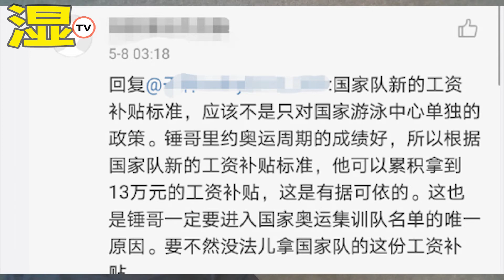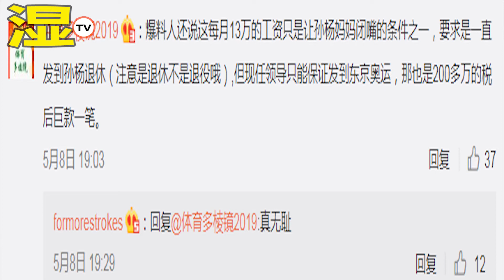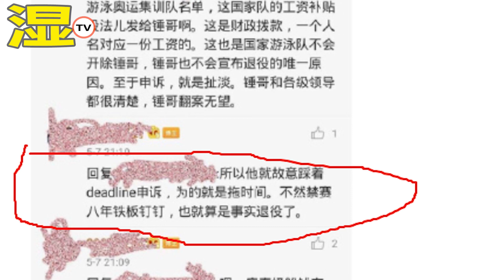网曝孙杨现在仍领13万月薪，孙母与游泳队领导的内幕交易究竟是什么？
麦克风品牌（microphone）：

博雅m1

欧达枪麦

5月9日消息，近日，游泳奥运冠军孙杨又被曝出被国际泳联禁赛之后，仍然入选国家队集训名单，引起巨大争议。而据网友最新爆料，孙杨目前仍从游泳队领工资，每月13万，一直到东京奥运会2021年7月23日开赛。

2月28日，被国际体育总裁法庭判决败诉之后，孙杨被禁赛8年，立即执行。虽然孙杨已经提出上诉，但目前他已经开始被禁赛。

此前曾有媒体曝出一份国家队集训通知，列出了在4月1日至6月30日将分别在浙江和北京参加三个月集训的队员以及教练员、工作人员的名单。孙杨的名字赫然在列，他将在家乡浙江参加集训。

而随后中国游泳协会宣布该公文已作废。

今天上午，《西安晚报》体育记者贺晓龙在微博转发了一则网友爆料，孙杨为何在禁赛后还被列入国家游泳队集训名单，这是孙杨母子为了每月13万的训练津贴，而与国家游泳队谈好的条件之一。贺晓龙喊话游泳中心：出来辟个谣吧。

网友formorestrokes爆料称，为什么孙杨一定要进集训名单，因为不进名单就无法领导每月13万元的游泳队工资。

所有入选国家队的运动员，都可以根据各自在里约奥运周期4年内的比赛成绩，拿到相应的国家队工资补贴。

国家队其他队员，譬如徐嘉余、汪顺每个月工资可以拿到4万到5万，而孙杨的成绩最好，因此可以拿到13万的工资补贴。

据悉，孙杨母子原本提出的条件是这份工资拿到孙杨退休，但是现任领导无法保证，只能先确保到东京奥运会，由于东京奥运会推迟到明年，因此孙杨可以多拿1年的工资，累计可以达到小200万元。而且这部分收入是税后的，相当于税前300万。

对于一名已经被国际泳联禁赛的队员还能领工资这事，网友们表示，“惊了”“还有这种操作，一个被禁赛的人还能拿那么多纳税人的钱真是无语了”“不缺钱的人，为什么这样？”“现在这么说孙已经违规领取俩月的国家队工资了，26万啥时候退回去？”“如果好好做人，每年的代言不只这个数。对了，孙杨现在有代言吗？难怪每月13万也要争抢。”